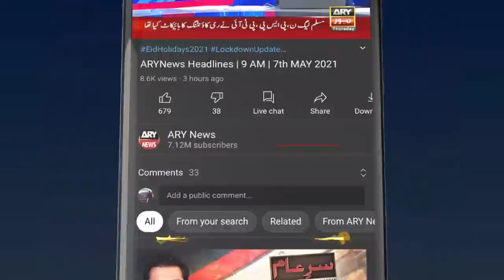Power Play | Arshad Sharif | ARYNews | 27 May 2021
(Current Affairs)

Host:
- Arshad Sharif

Guest:
- Barrister Dr Mohammad Farogh Naseem (Federal Minister of Lawyer)

Pakistan saves 7.2 million in Reko diq and KarKey

What is the new evidence in Hudaibiya Papers Mill case?

How long will it be possible to set up new accountability courts?